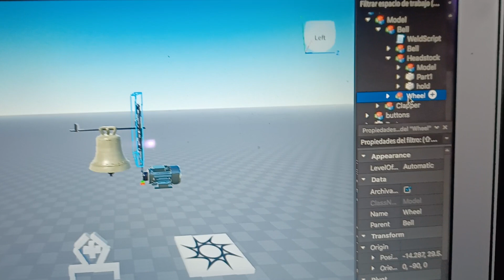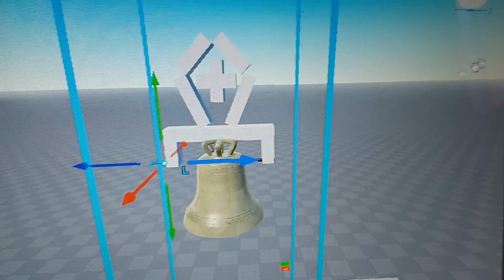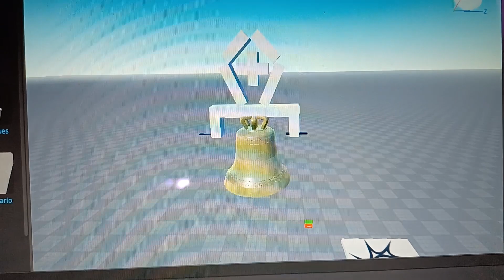Tutorial de como poner un yugo a una campana y que voltee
link del modelo del yugo, solo hay 199 disponibles en este mes de noviembre: